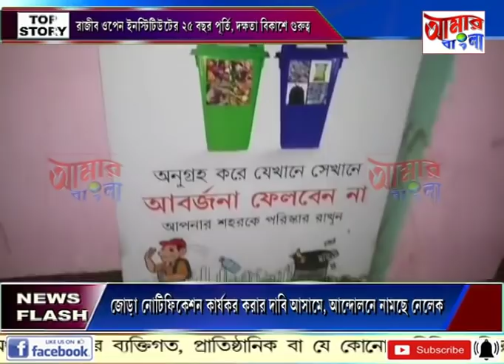# NEWS # 04 09 19